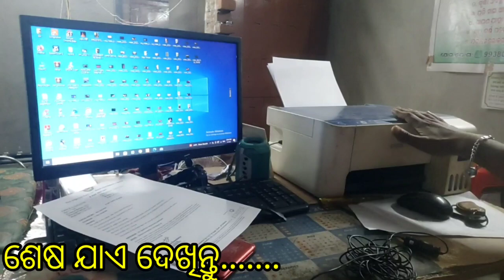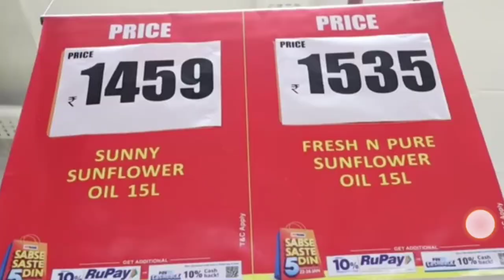ଏବେ ସବୁ ହେବେ ମାଲା-ମାଲ୍ ଘରେ ବସି🔥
sahu amarendra all inone
sahu amarendra vlogs
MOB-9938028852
AT PO-BIRIPATA
PS-MANGALPUR
DIST-JAJPUR
ODISHA
NEAR JAGANNATH TEMPLE
Video Also Language
(Odiya-Hindi-Eng)
(Every Problem Solved Our India My Aim)
(ଭିଡ଼ିଓ ବନେଇବା ପାଇଁ ଏହି ସବୁ ଜିନିଷ କିଣନ୍ତୁ)  !                                                                                (ଏହି ଲିଙ୍କରୁ ଦବାଇ ଅର୍ଡ଼ର କଲେ 30% ରିହାତି ପାଇବେ)
(ମୁଁ ଏସବୁ ଜିନିଷ USE କରୁଛି Small Creators  )  👇
► My Boya Mic